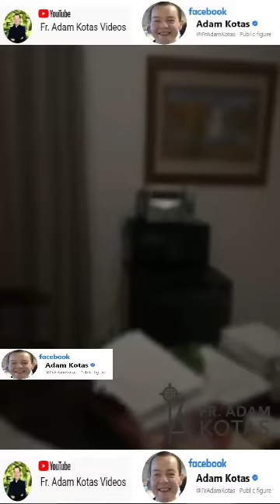Padre Adam Kotas 🔔Dedicandoles Mi Tiempo a Todos Ustds✝️🙌✝️No dejes que el Dolor🤕Arruine Tu Existir💪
Padre Adam Kotas 🔔 Dedicandoles Mi Tiempo ✝️🙌✝️No dejes que el Dolor🤕Arruine Todo Tu Existir💪